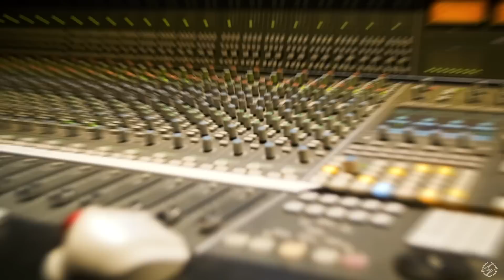C5 - ZeZe Freestyle (Kodak Black Remix) Music Video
C5 - ZeZe Freestyle (Kodak Black Remix)
Last freestyle of the year!